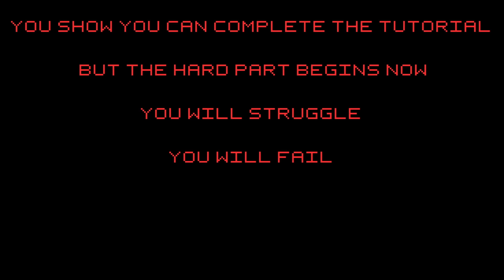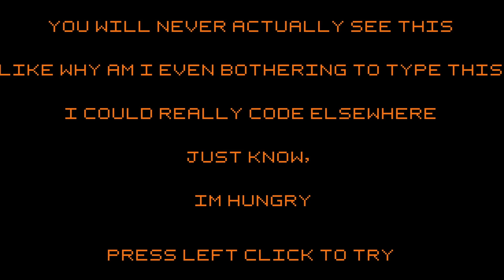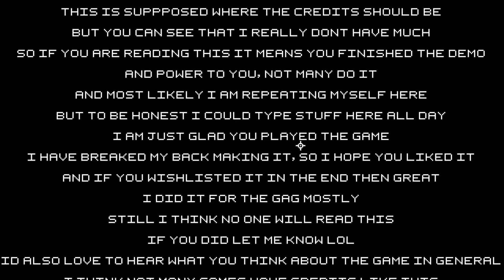The Un-bEATable Game... Demo Gameplay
I don't know what else to say. This is more than anything documentation of my game. Here is a short gameplay video of the demo of it! Hope you enjoy my terrible voicing haha!

Soulless plug done!